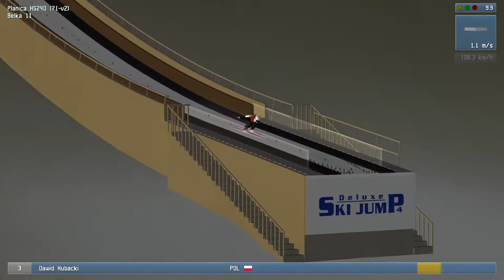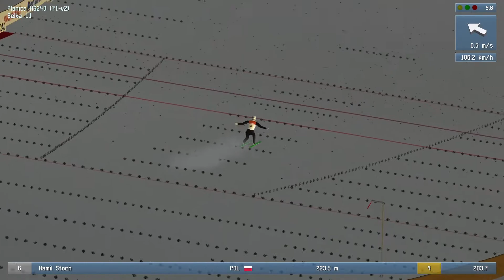DSJ4 ❄ MŚ w Lotach ❄ Planica 2020 ❄ Seria 1 i 2 ❄ Skoki Polaków ❄ EmkaSport #20 ❄